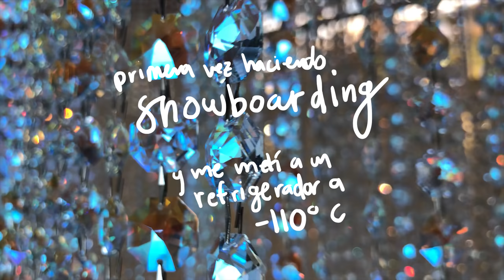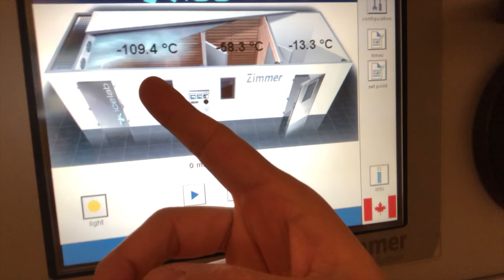Entre a un cuarto a -110 GRADOS en Canadá! | CARE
¡Amigos! No olviden que en mi Instagram siempre intento compartirles un par de FOTONAS más detrás de cada episodio

¡Queridos amigos! Siempre me emociona mucho escribir estos textos porque significa que están por ver una nueva aventura!

Esta experiencia en especial no es reciente, pero la teníamos lista y la fuimos perfeccionando y en verdad espero disfruten de esta divertida aventura en la región de British Columbia en Canadá.

En otras noticias, les quiero compartir que el video y ganadores de careFOTONAS se atrasó un poquito por un envío que estamos esperando pero en verdad quiero que al ser mi primer concurso / giveaway, sea de lo mejor (porque uds se lo merecen:)

¡Los quiero!

Gracias a mis amigos de Air Canada México y Hello B.C. por la gran aventura! Les comparto los lugares que visité en orden de aparición: